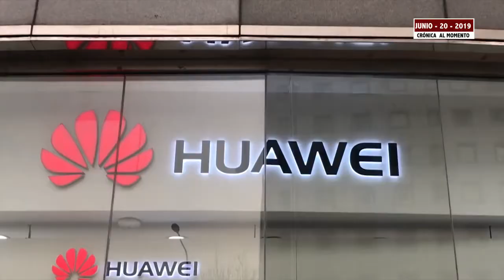Irán derriba dron espía de EU, crece tensión + Crónica Al Momento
► Tumba Irán intruso dron gringo
► Putin acusa: EU pretende frenar a China y Rusia